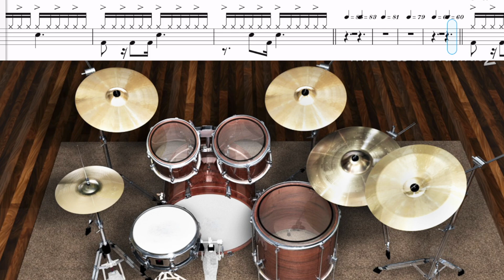JVKE - next to you (Drum Slow Practice, Virtual Drums, FREE SCORE)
00:00 - 50%
02:36 - 60%
04:46 - 70%
06:38 - 80%
08:18 - 90%
09:45 - 100%

NOTE: Starting 1st February 2025, drum scores are no longer available for free.